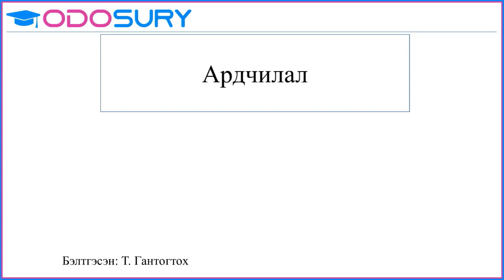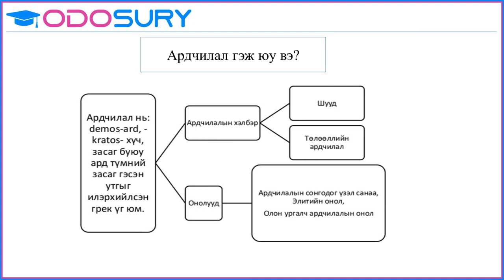Ардчилал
Бид ардчиллыг хэр сайн мэддэг вэ? Та ардчилсан нийгмийн сул болон давуу талтай танилцана.